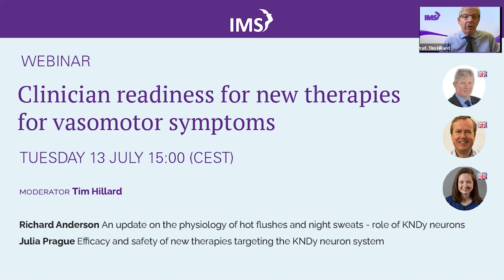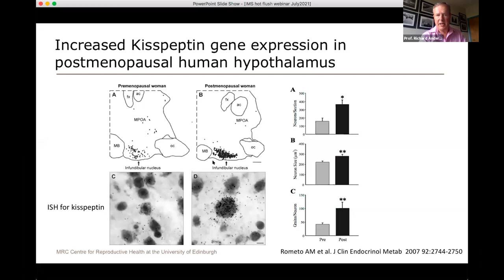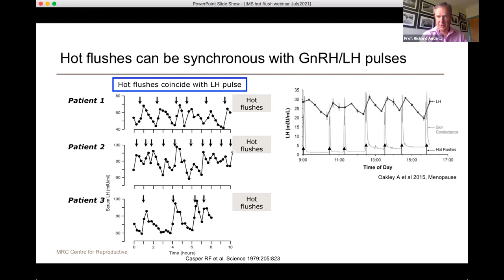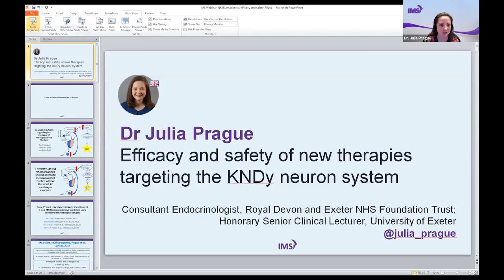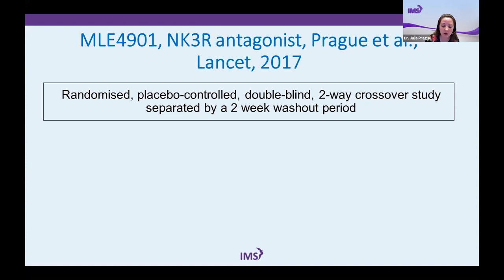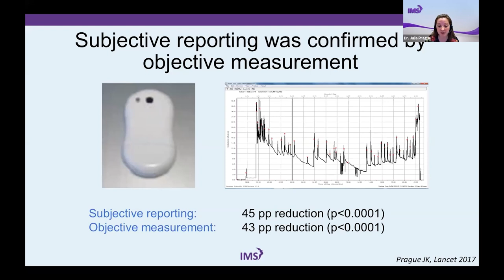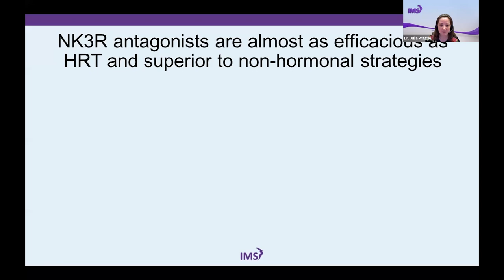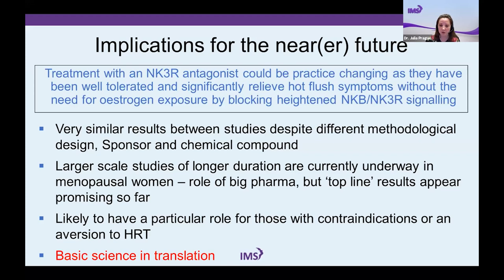Clinician readiness for new therapies for vasomotor symptoms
(00:00) Introduction
(01:30) R. Anderson - An update on the physiology of hot flushes and night sweats role of KNDy neurons
(17:06) J. Prague - Efficacy and safety of new therapies targeting the KNDy neuron system
(41:55) Q&A